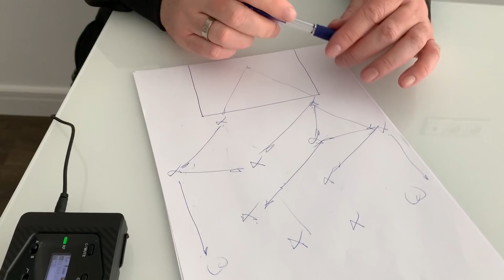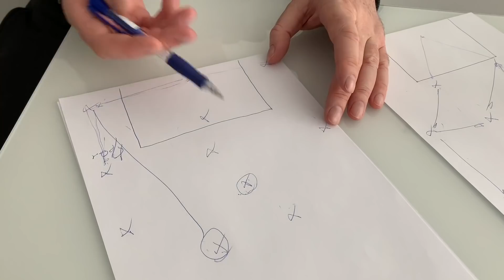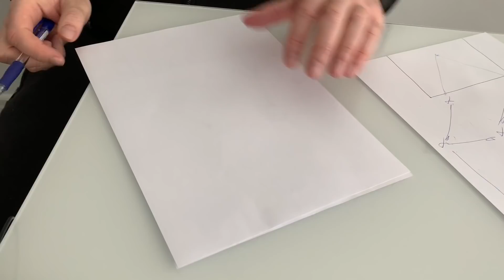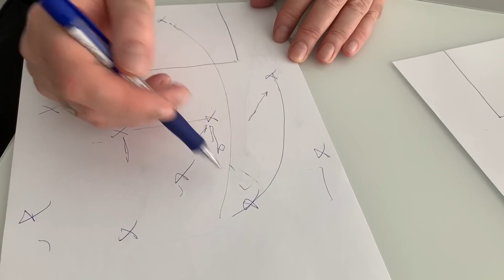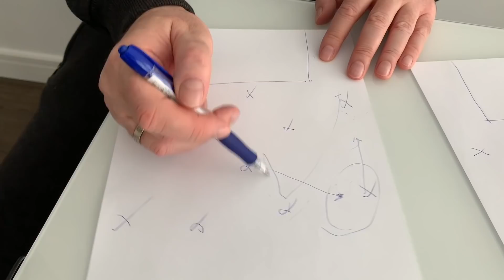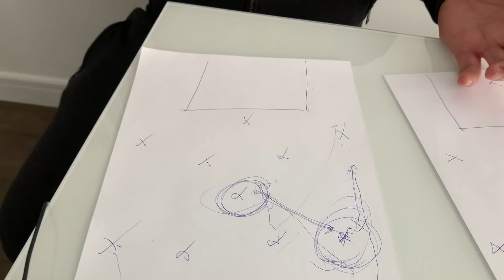Зенит - Ахмат / Динамо - Спартак / Разбор Шалимова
Российский тренер Игорь Шалимов разбирает 2 матча 22 тура Тинькофф РПЛ - "Зенит" в Петербурге разгромил "Ахмат", а "Динамо" уступило в Москве "Спартаку" (1:2).